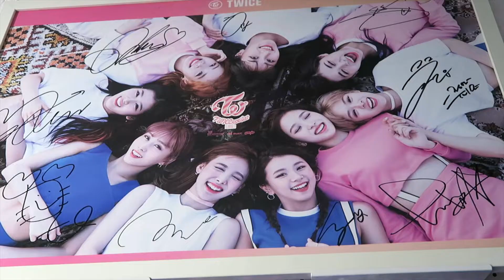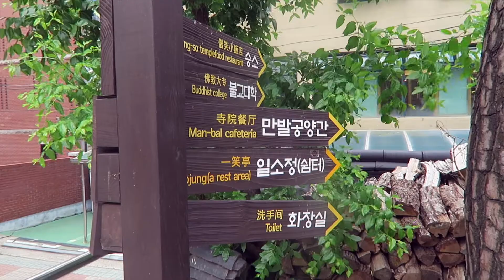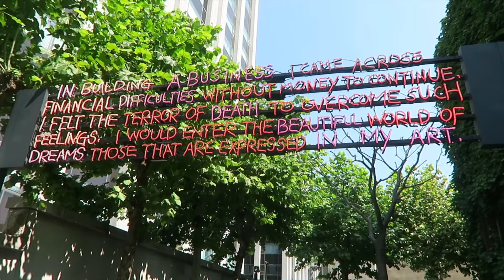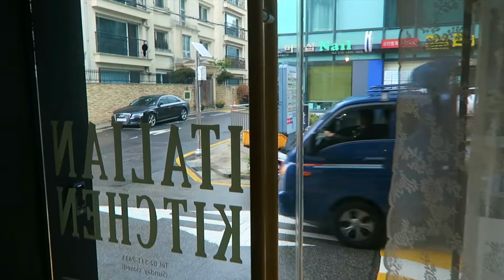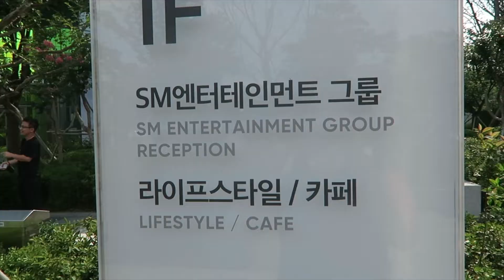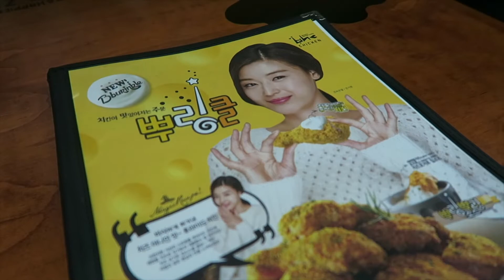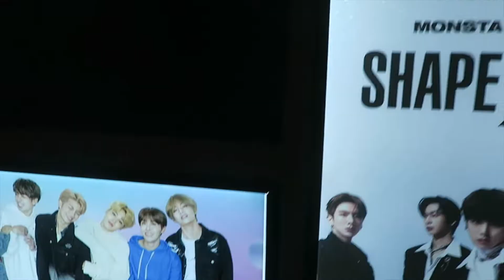|South Korea 2022 Vlog! Part 1|